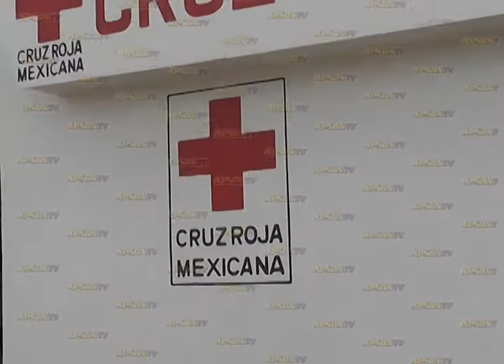8 de mayo día internacional de la Cruz Roja Mexicana....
8 de mayo día internacional de la Cruz Roja Mexicana. Canal 4 Agua Prieta Sonora